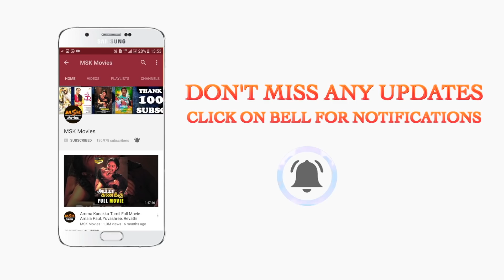Madhu Bala threaten her men to not betray her | Agni Devi (அக்னி தேவி) Scenes | MSK Movies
Watch Agni Devi (அக்னி தேவி) Latest Tamil Movie Scenes

Cast: Bobby Simha, Madhu Bala, Ramya Nambisan, Sathish
Director: Sham Surya
Story by: Rajesh Kumar
Producer: JPR
Music director: Jakes Bejoy